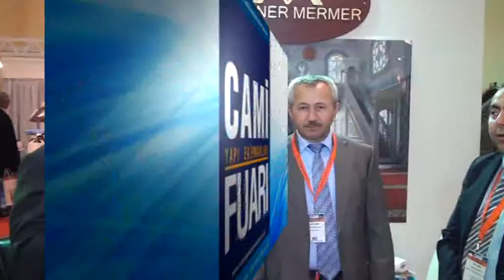ALTUNER MERMER SELAHATTİN ALTUNER FATİH ALTUNER